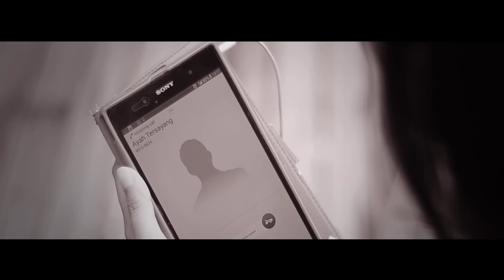Reyza Hamizan - Di Pagi Raya (Official MV)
Starring:
Shenthy Feliziana
Reyza Hamizan & Family

Track: Di Pagi Raya
Artiste: Reyza Hamizan

Composer/Lyricist/Producer:

Reyza Hamizan | Bedroom Studios

Guitars: Shamil Haniff
Violin: Azura Goh
Flute: Aidil Akmal

Producer/Director:
Yazri Malik | Yazri Malik Productions

Assistant Director:
Dhino

DOP:
Filzah Abd Rahim | Filz Photography

Assistant DOP:
Dzulaiha Jumadi

Reyza's Outfits by Zab Couture

A Collaboration between Bedroom Studios & Yazri Malik Productions!

LYRICS:
DI PAGI RAYA

Verse 1
Di pagi raya...
Sayup terdengar takbir bergema
Sayu hati ketika kenangan menjelma..
Yang ku rindu ayah ibu..

Verse 2
Di pagi raya..
Keinsafan mengilas jiwa
Tangisan iringi khilafku kembali
Maafkan anakmu ayah ibu...

Chorus
Segala pengorbanan yang ku terima
Doa restu agar ku berjaya
Tak mampu ku balas kasih sayang tanpa batas...
Ayah ibu yang ku rindu...

Verse 3
Di pagi raya
Terasa sunyi sepi di hati
Ku merayu padaNya dengan kehambaan
Lindungilah Ayah Ibu...

Chorus
Ayah ibu...
Kupanjatkan doa ikhlas seikhlasnya
Ku lafaz tahmid penuh kesyukuran
Wahai ayah ibu damailah dirimu di sisi Nya

Outro
Ku damba senyuman ayah ibu di pagi Hari Raya